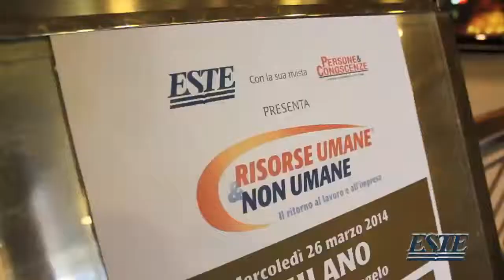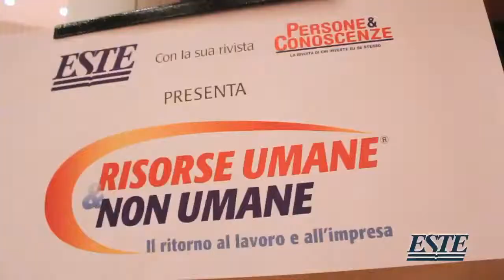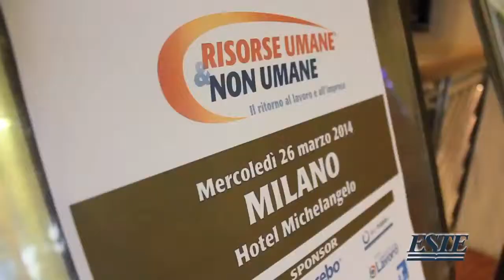"Il ruolo attivo delle persone" - Convivio Milano 2014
Le interviste raccolte ad alcuni partecipanti dell'edizione milanese del Convivio "Risorse Umane e non Umane", tenutosi il 26 marzo 2014 presso l'Hotel Michelangelo.
Tema delle dichiarazioni il ruolo attivo delle Risorse Umane per la crescita delle nostre organizzazioni.